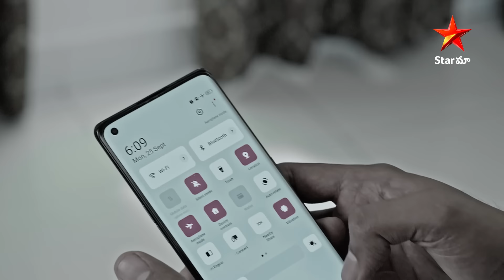Nuvvu Nenu Prema - Episode 430 Highlight | TeluguSerial | Star Maa Serials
Nuvvu Nenu Prema - Episode 430 Highlight.
Watch nuvvunenuprema Telugu Serial Mon-Sat at 07.00 pm only on StarMaa